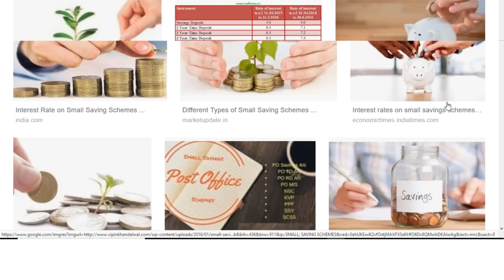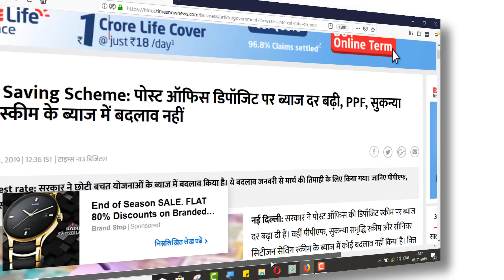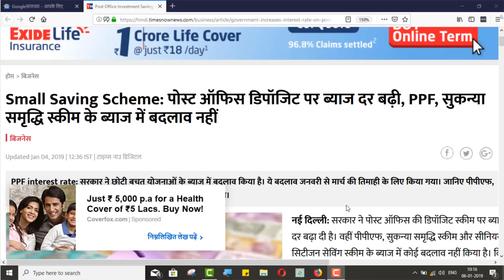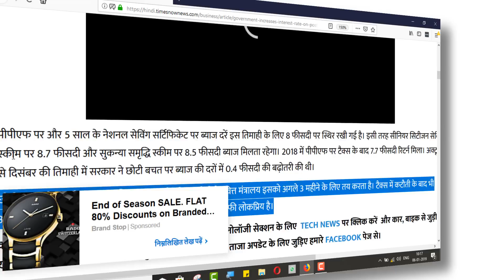पोस्ट ऑफिस डिपॉजिट पर ब्याज दर? PPF, सुकन्या समृद्धि स्कीम के ब्याज में बदलाव Small Saving Scheme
Post Office And Other Small Savings Scheme Interest Rates Revised - Small Saving Scheme: पोस्ट ऑफिस डिपॉजिट पर ब्याज दर बढ़ी, PPF, सुकन्या समृद्धि स्कीम के ब्याज में बदलाव नहीं

PPF and Sukanya Samriddhi interest rates kept unchanged; 1-year ... PPF, सुकन्या समृद्धि, NSC और KVP पर मिलेगा ज्यादा

Post Office Savings Scheme For Senior Citizens: Interest Rates, Tax ... बदलाव / बढ़ी हुई ब्याज दरें आज से लागू, छोटी बचत

Good news customers! Govt hikes 1-year time deposit rates; is it better ... इंटरेस्ट रेट में कटौती के बावजूद पोस्‍ट ऑफिस में PPF, Sukanya Samriddhi, NSC: How to make use of small savings ... केंद्र ने बढ़ाई पीपीएफ, सुकन्या समृद्धि और एनएससी की ब्याज दरें
The government has increased the interest rate on the post office deposit scheme. There has been no change in the interest of PPF, Sukanya prosperity scheme and senior citizen saving scheme. The Finance Ministry has made these changes by issuing 1 notification. This increase has been done for the January-March quarter.

Rate of interest on 1 year Post Office Deposit has been increased from 6.9 percent to 7 percent. At the same time interest rates have been reduced on 3-year deposits. Now the post office deposit of 3 years will get 7 per cent interest instead of 7.2 per cent. Deposits of 7% and 5-year post office deposits on a 2-year deposit have been kept at 7.8% interest rate.

Interest rates on PPF and 5-year National Savings Certificate have been kept constant at 8 per cent for this quarter. Similarly, 8.7% on Senior Citizen Savings Scheme and 8.5% interest on Sukanya scheme. In the year 2018, the tax on PPF received 7.7 percent. In the October-December quarter, the government had increased the interest rates on small savings by 0.4 percent.

Rate of interest on small savings schemes is fixed every 3 months. The Finance Ministry decides this for next 3 months. Due to high interest rates after tax deduction these schemes are very popular among traditional investors.
Post Office Saving Schemes That Offer Income Tax Benefits PPF, NCS और अन्‍य छोटी बचत योजनाओं में ब्‍याज दर 0.4 प्रतिशत बढ़ाई
Small Saving Scheme: पोस्ट ऑफिस डिपॉजिट पर ब्याज दर ...

खुशखबरी: सुकन्या योजना और PPF पर अब मिलेगा ज्यादा ब्याज

Post Office 15-Year Public Provident Fund Account: Return, Tax ...
केंद्र सरकार को ब्याज दर बढ़ाने में दो साल का वक़्त क्यों लगा?
11 financial moves that will help you make money in 2019 सरकार की तरफ से आम जनता को राहत… PPF, NCS एवं अन्‍य छोटी बचत योजनाओं में ब्‍याज दर बढ़ी…
Small savings rates hiked: PPF and NSC to give 8%, senior citi मोदी ने दिया उपहार, पीपीएफ, सुकन्या समृद्धि में ब्याज अधिक मिलेगा

दोस्तो “ओन्ली सिंगल लाइक” चैनल पर  टेक्नालजी विडियो के अलावा सुकन्या समृद्धि योजना, जियो ,पतंजली,पार्लर, कम्प्युटर, जॉब्स और लोन के विडियो भी अपलोड किए जाते है वो भी हिन्दी मे।